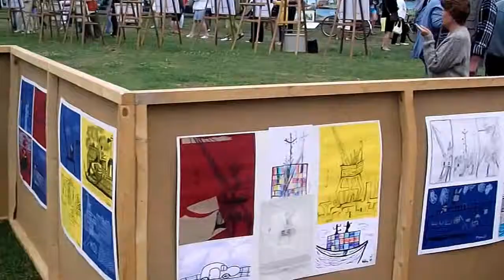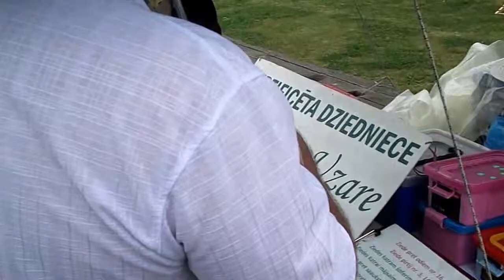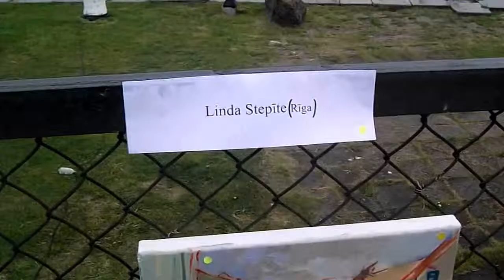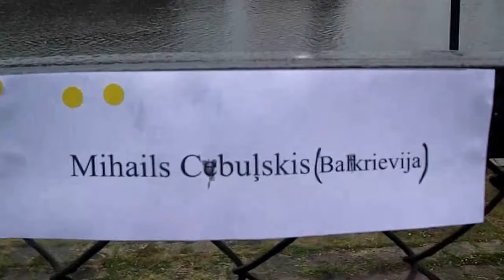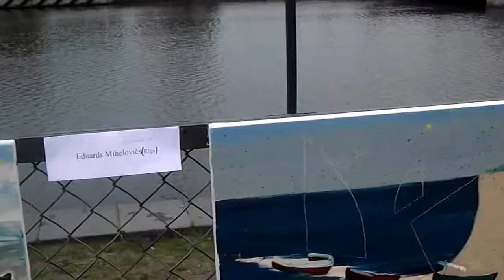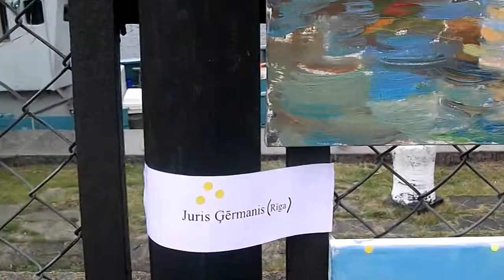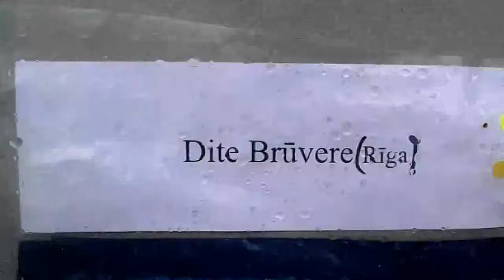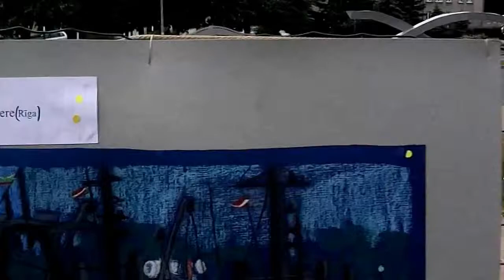Liepājas marīna 2014